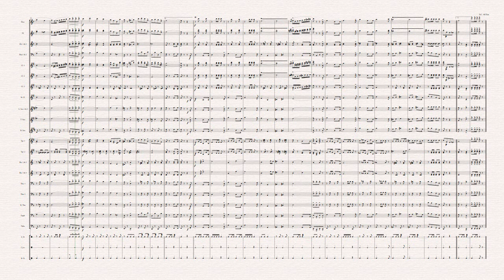โน้ตเพลง the royal mriner march วงโยธวาทิต